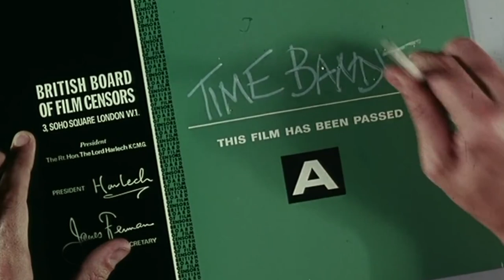EXCLUSIVE: Peter Dinklage Offered Lead in Taika Waititi's Time Bandits!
Asher Freidberg with The Illuminerdi breaks down exclusive news regarding Taika Waititi’s Time Bandits and Peter Dinklage’s involvement!

We Are Everywhere and We Are Nowhere. We Are The Illuminerdi